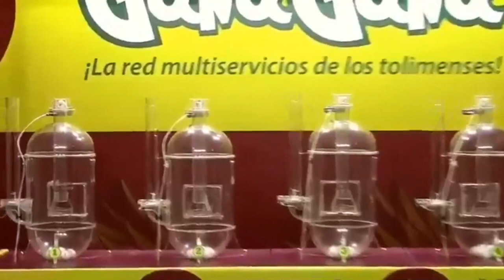PIJAO DE ORO Resultado del SÁBADO 26 de marzo del 2022 ✅🥇🔥💰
Hola buenas tardes, te presentamos los resultados de las loterías y chances en Colombia, vamos con el Resultados del Chance Pijao de Oro del SÁBADO 26 de marzo de 2022.

el Resultado lotería de Boyacá sábado 26 de marzo de 2022
Resultado lotería del Cauca sábado 26 de marzo de 2022
Resultado Extraordinario de Colombia sábado 26 de marzo de 2022

Resultados Lotería de Boyacá, Lotería del Cauca, Extra de Colombia y sorteo Astro Luna